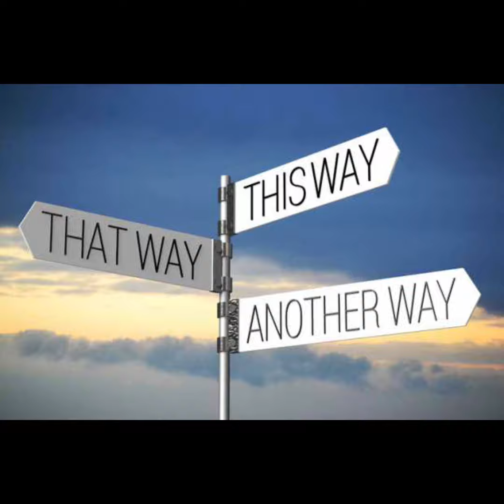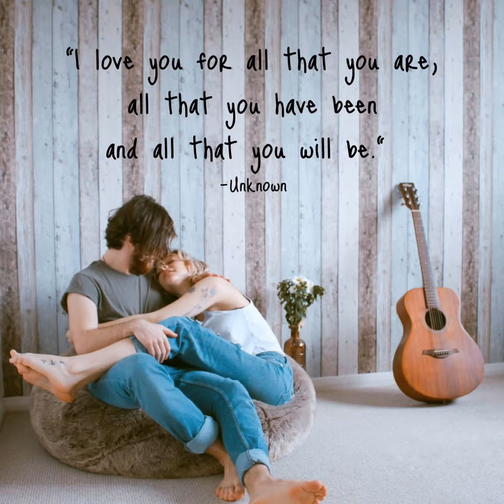Everyday by Buddy Holly but the lyrics are Google Images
It had to be done for my amusement. The song belongs Geffen Records and Buddy Holly. Credit to them.